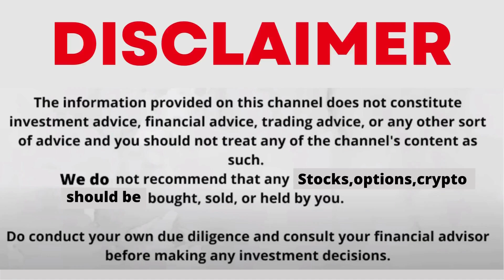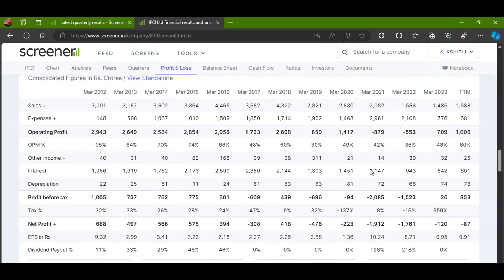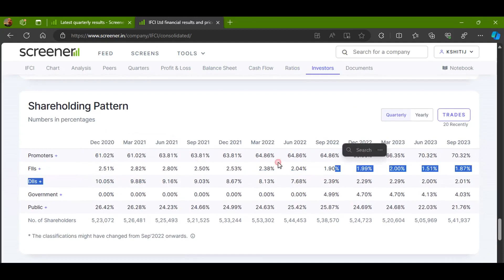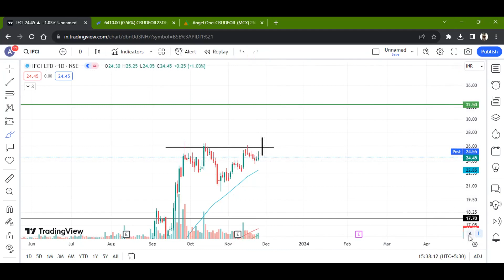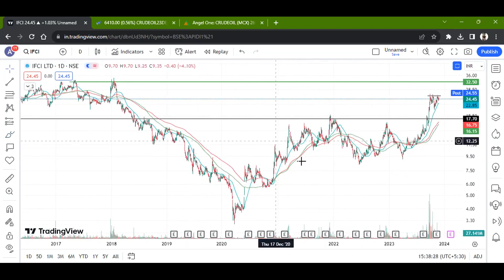IFCI LTD STOCK LATEST NEWS WITH FUNDAMENTAL & TECHNICAL ANALYSIS | BUY OR SELL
PC JWELLERS LTD STOCK LATEST NEWS WITH FUNDAMENTAL & TECHNICAL ANALYSIS | BUY OR SELL
1) Open Dmat On Angel One Using The Link Below And Get Free Equity Delivery & Flat Rs. 20/order for Intraday, F&O, Currency & Commodity